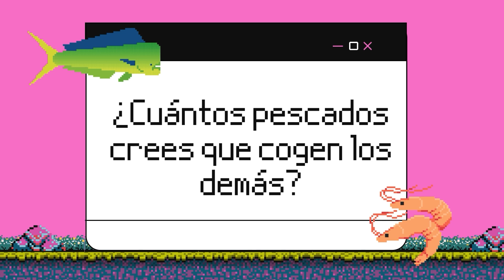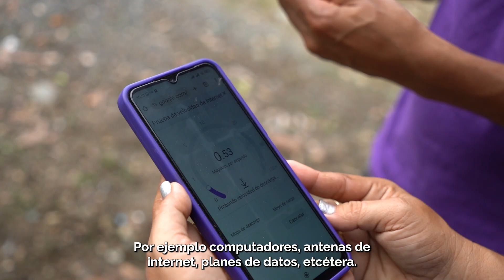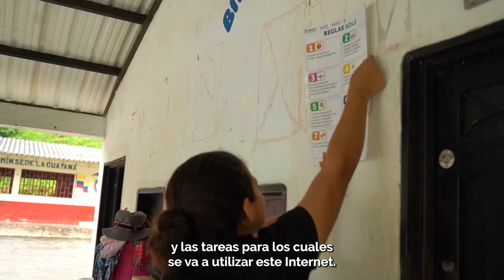¿Cómo usar el juego para aprender a cuidar equipos en comunidad? - SOLE Voltaje